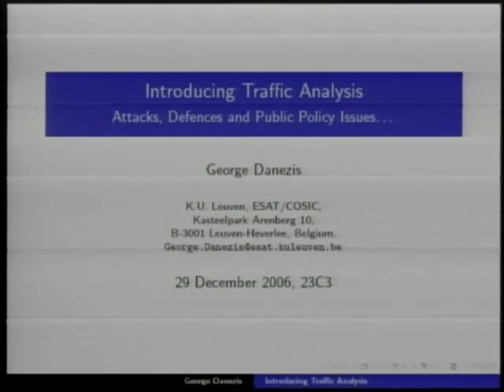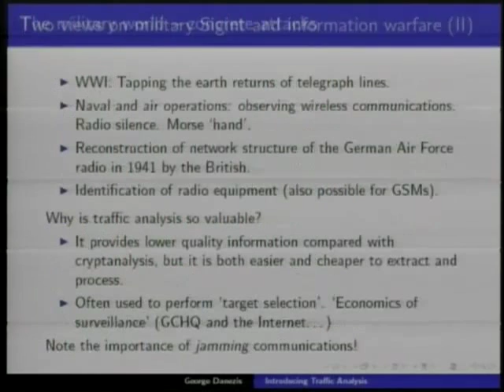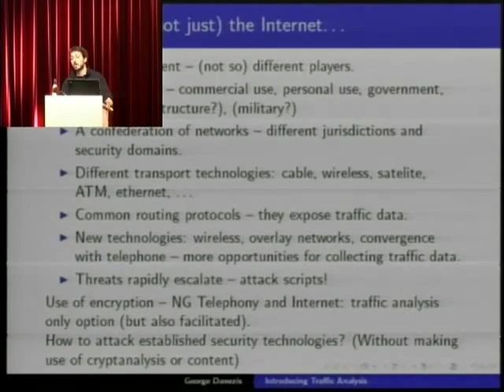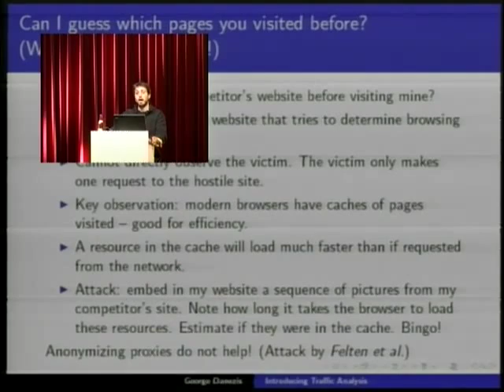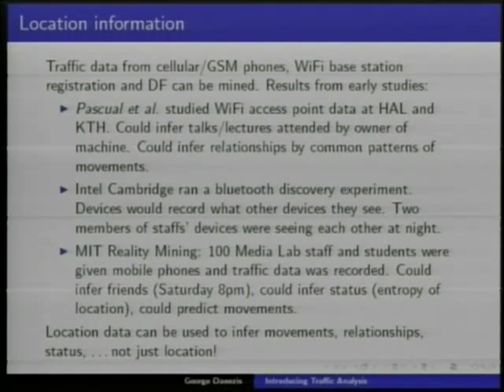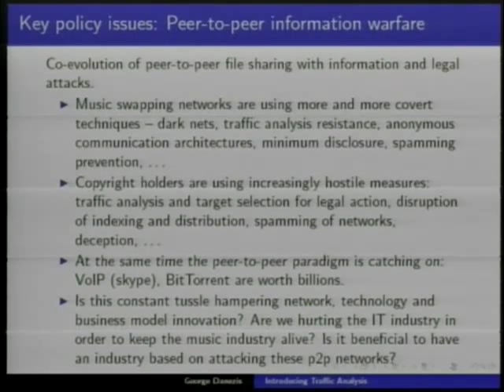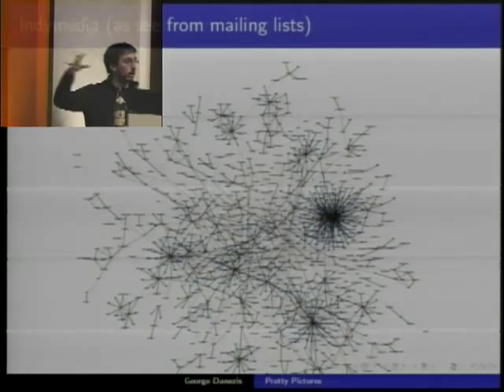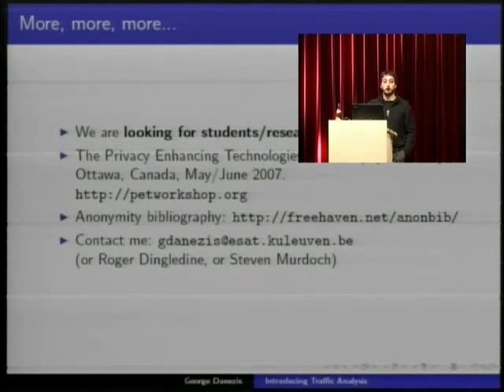23C3: An Introduction to Traffic Analysis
Speaker: George Danezis

Attacks, Defences and Public Policy Issues...

This talk will present an overview of traffic analysis techniques, and how they can be used to extract data from 'secure' systems. We will consider both state of the art attacks in the academic literature, but also practical attacks against fielded systems.

A lot of traditional computer security has focused on protecting the content of communications by insuring confidentiality, integrity or availability. Yet the meta data associated with it - the sender, the receiver, the time and length of messages - also contains important information in itself. It can also be used to quickly select targets for further surveillance, and extract information about communications content. Such traffic analysis techniques have been used in the closed military communities for a while but their systematic study is an emerging field in the open security community.